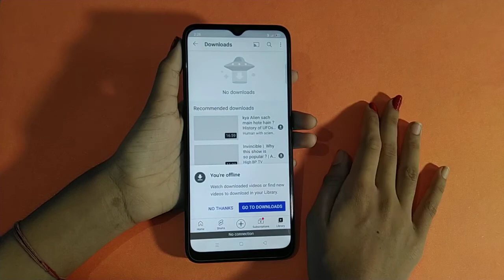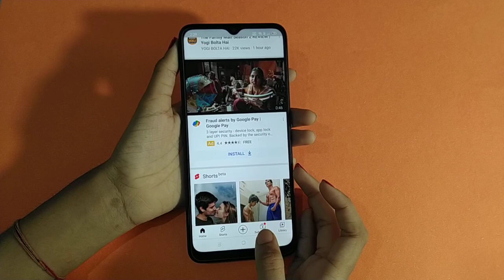oppo f11 Wi-Fi setting | how to connect Wi-Fi | Wi-Fi connect kaise karen – [Hindi]